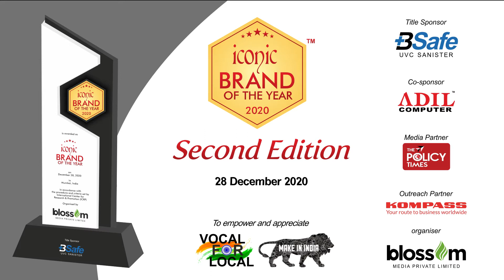Shivam Industrial Tools - Iconic Brand of the Year 2020 I Blossom Media